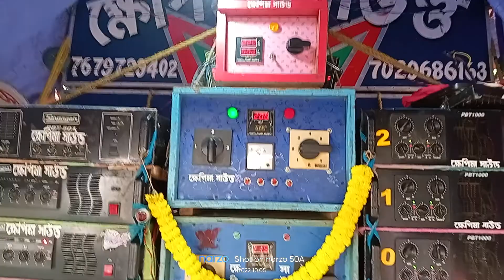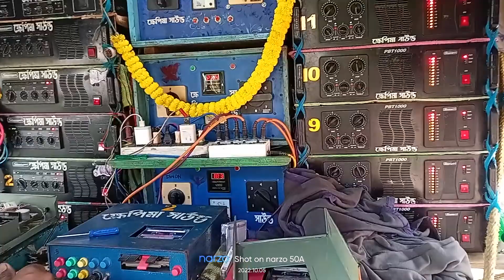Khappi ma Sound 6 ta 1000 dia gaan Bajacha At Memari Kenna